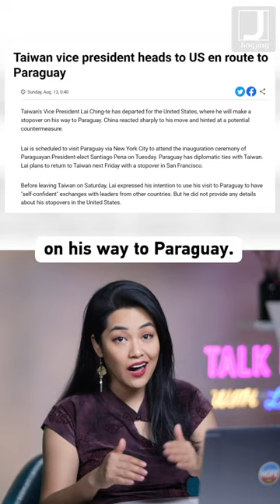This is bad for Taiwan's regional leader candidate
There's only one China.